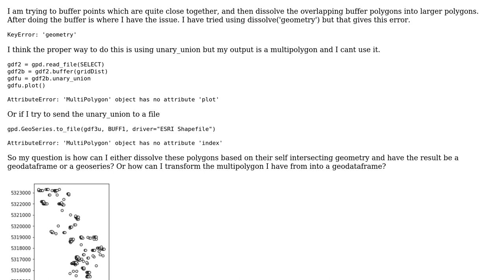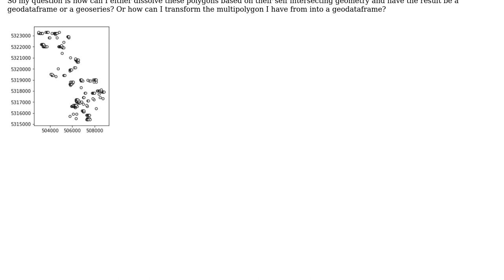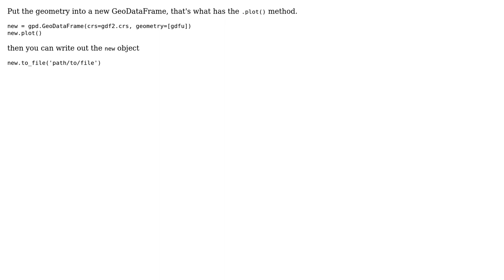GIS: Buffer with dissolve - Geopandas - unary_union multipolygon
With thanks & praise to God, and with thanks to the many people who have made this project possible! | Content (except music & images) licensed under CC BY-SA | Music | Images & others | With thanks to user rickD user Kadir Sahbaz user JakeGIS and the Stack Exchange Network Trademarks are property of their respective owners. You are responsible for your own actions.